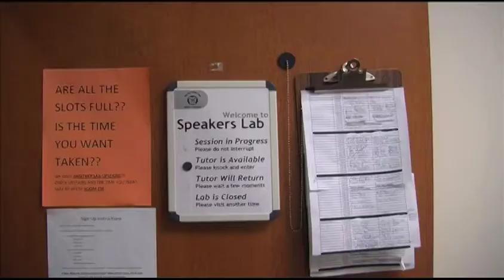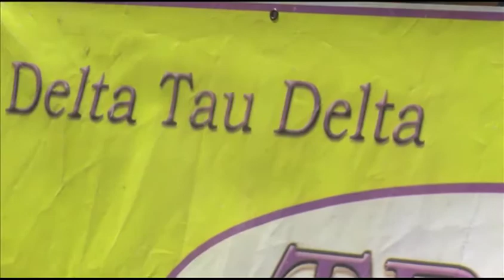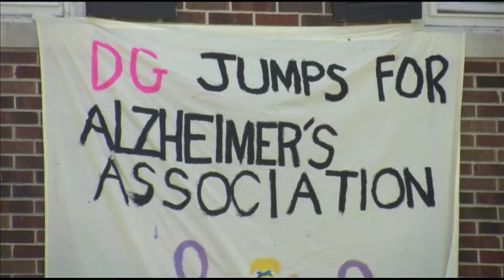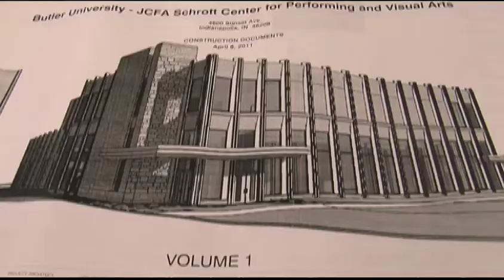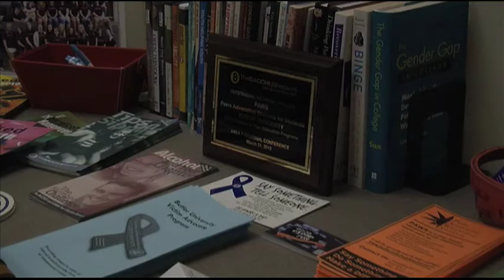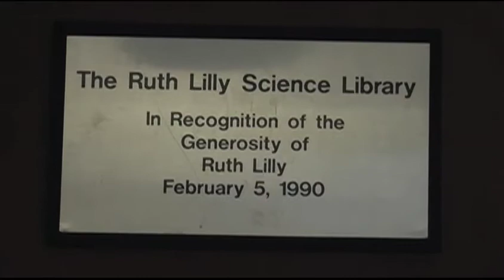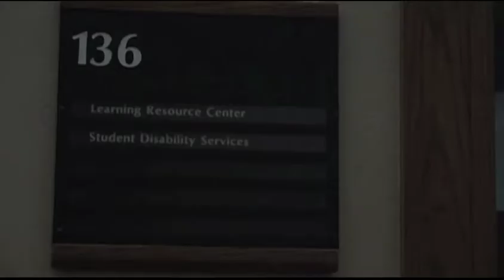The Butler Beat, April 13th. Part 1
Butler Beat is produced by journalism and Digital Media Production students each week. The program features news and sports from campus.